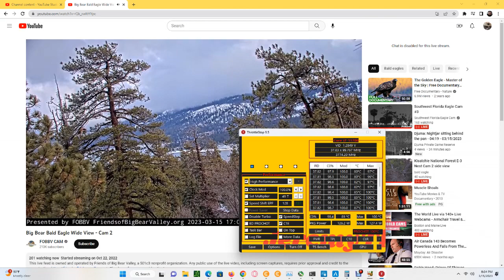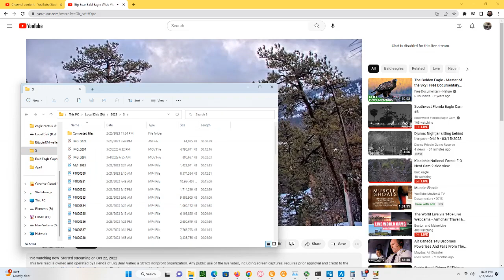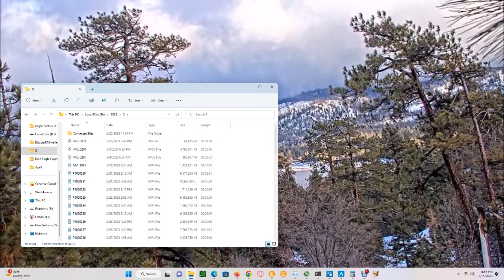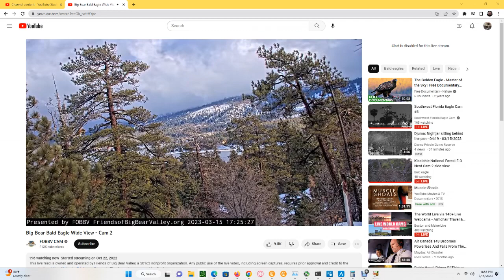Big Bear Bald Eagles (Wide View) 03/15/2023 19:15